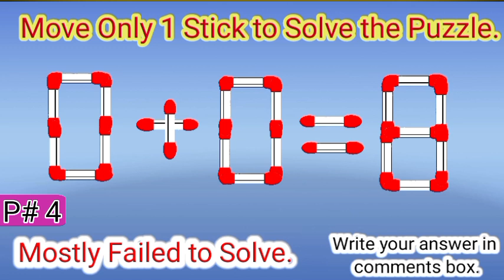Test your IQ| Solve the puzzle by moving 1 stick | Matchstick puzzle